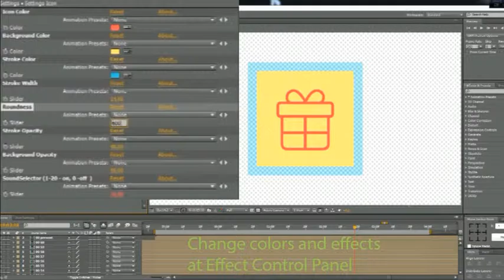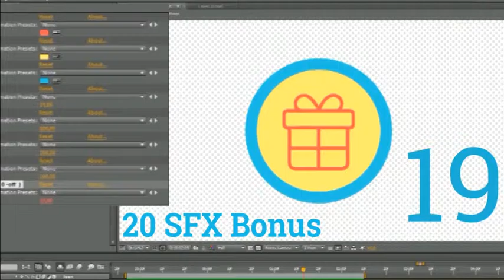Gadgets Icons (After Effects template)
100% Vector Resizable Animated
SFX Included
One click change color, form, stroke and opacity
No plugins required
One click to change duration
PDF Library for project included with names
Video Tutorial, Fast rendering
Elegant animation
Bonus SFX
After Effects CS4 and above